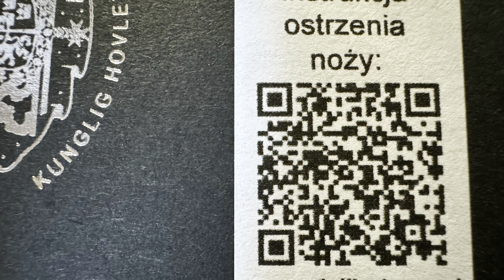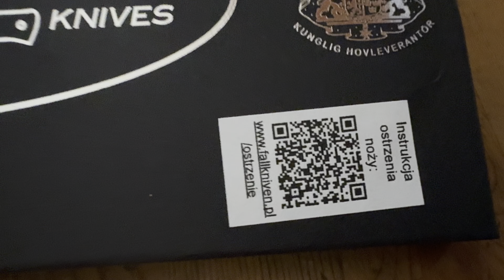Co Fallkniven przygotowało dla Państwa na10 Spotkanie Leśnych Ludzi.